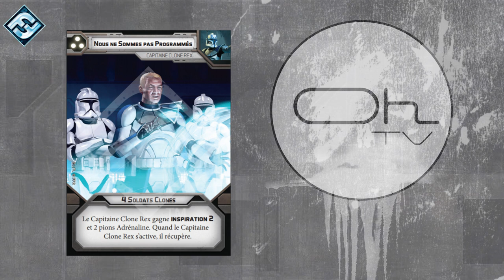Présentation du CAPITAINE REX pour STAR WARS Légion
On part à la découverte du Capitaine Rex pour The Clone Wars SWLégion.
Un personnage polyvalent et en support d'Obi Wan Kenobi pour mener les troupe au combat.